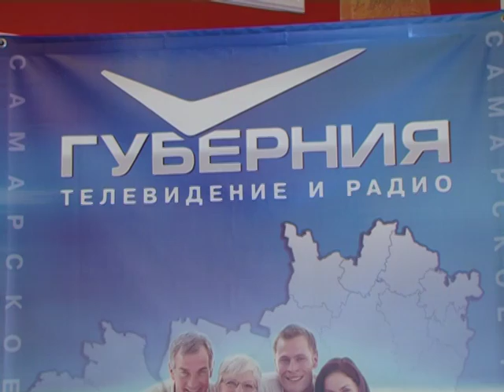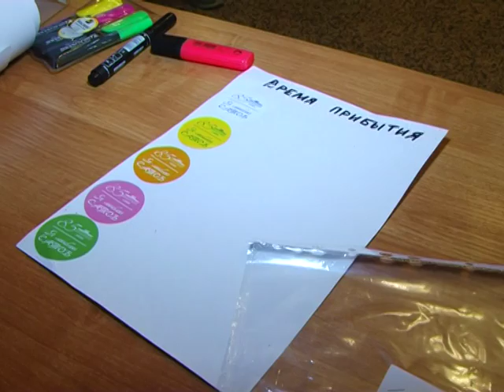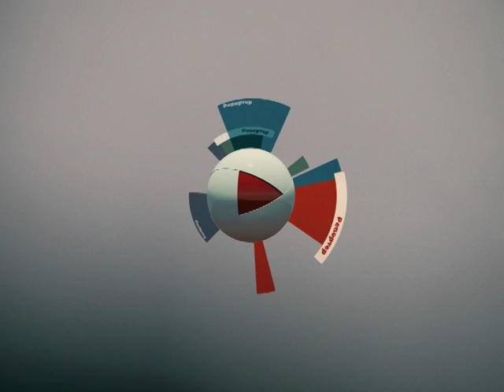репортер 15 09 16